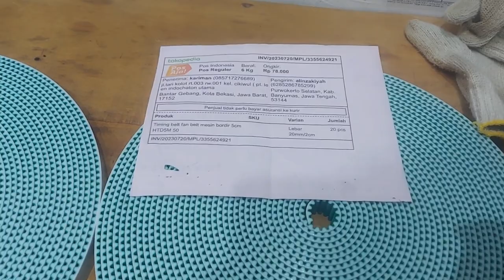Belting HTD5M 50 ukuran 2cm Kirim bekasi jawa barat part 2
Ini adalah potongan yang benar 40 meter sebelumnya divideo seharusnya 40 meter kami potong 20 meter tidak dikirim ganti dengan potongan baru 40 meter
Pusat Timming Belt terlengkap mesin bordir dan industri HTD5M 50 ukuran 2cm Kirim bandung jawa barat